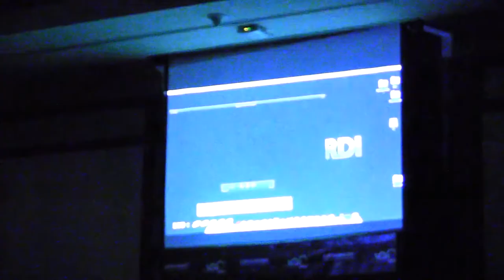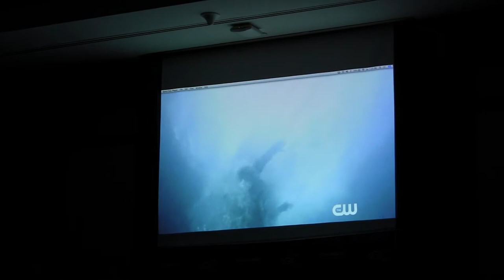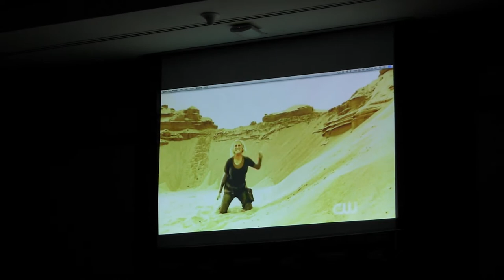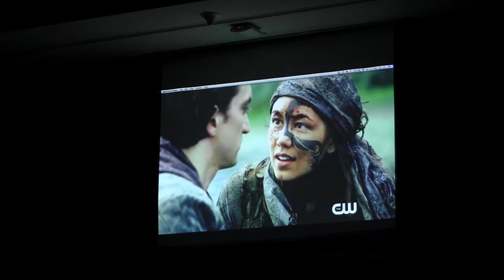ConAgeddon2 (2019) - Day 1 Panel 2 - Girls of ConAgeddon (Eliza, Tasya, Chelsey, & Luisa)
ConAgeddon2
March 16th-17th, 2019
Boston, MA

Second panel of the first day of ConAgeddon2, featuring the girls. Eliza Taylor (Clarke Griffin), Tasya Teles (Echo kom Azgeda), Chelsey Reist (Harper McIntyre), Luisa d'Oliveira (Emori).